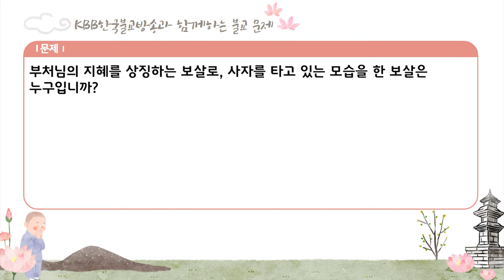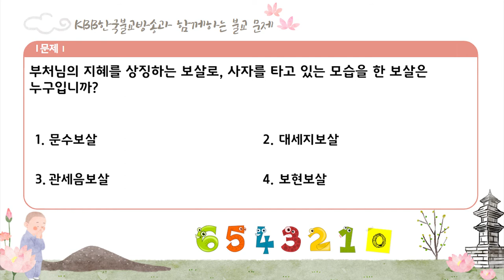8회 불교교리 불교상식 문제 풀어보세요.!!